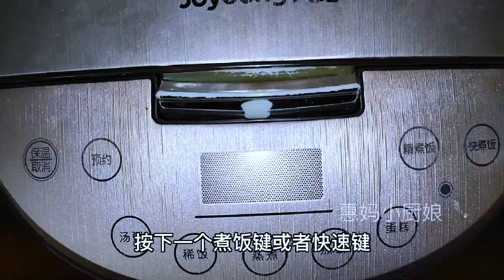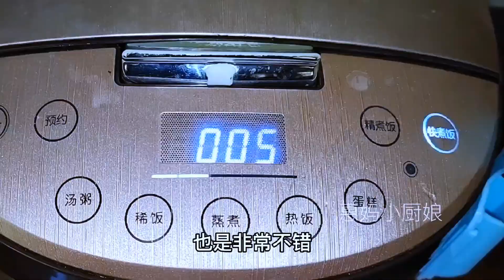煮米饭不要只加水了，年薪58万保姆拿手绝活，米饭松软香甜更好吃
喜欢美食，好奇每种食物之间如何搭配能够更美味，煮米饭不要只加水了，年薪58万保姆拿手绝活，米饭松软香甜更好吃
每天都会为你更新一道中国#上咗youtube發燒影片流行榜
【素食主义者🥒】
【糕点、甜食类🎂】
【主食类🍝】
【自制零食系列🍟】
【海鲜类🦐】
【秘制羹汤类🥧】
【凉菜系列👻】